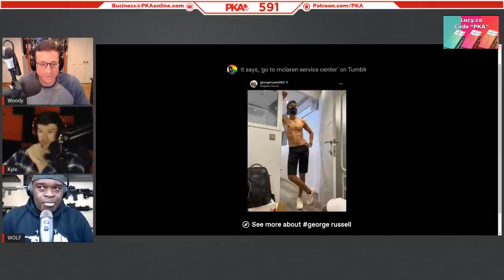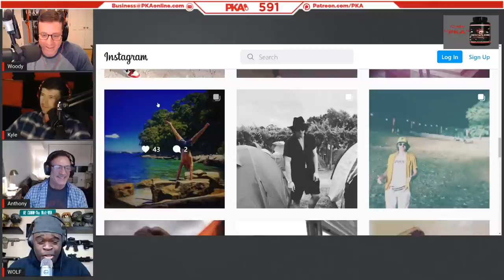PKA 591 W/ Anthony Cumia and Wolf: Divorce, Patreon Questions, Woody Was Ghosted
0:00:00 - Woody introduces the show and guest, no Taylor this week!
0:00:12 - Wolf’s gray goatee and how Wolf’s heartbreaking divorce changed his life
0:10:02 - Why it’s important to live for yourself & how Wolf and his ex-wife get along now
0:15:54 - What is a racoon’s age? And Wolf’s experience of being racially discriminated
0:23:50 - Gaming talk: CoD lobby trash talking, Tarkov VOIP, GPU price gouging & more
0:34:15 - TV show/movie talk: Halo, Judge Dredd, Wesley Snipes & Unbreakable
0:46:37 - Kyle’s obsession with blind Masterchef, Gordon Ramsay & tipping culture
0:50:28 - Are F1 drivers the most privileged athletes in the world? PKA debates
0:57:43 - Anthony Cumia joins the sho, washing down a White Claw w/ Tucker Carlson
1:03:13 - Kyle’s Fox News uncle, secret White House battles & conspiracy crazies
1:05:57 - Why Wolf would be a Trump rally superstar & Sam Jackson’s role in Django
1:11:28 - Anthony & Wolf’s political views, a woman’s right to choose & more
1:17:13 - Second amendment talk: Canada vs USA, New York & black vs white culture
1:32:55 - Is it possible to mend relations between black Americans and the Police?
1:46:48 - Kyle’s favorite Police YouTube channel & the controversial Kenosha trial
1:51:36 - Woody shows off his INCREDIBLE calves & genetically modified Asian babies
1:55:24 - Movie talk: Star Trek, Lord of The Rings & why The Hobbit sucked
1:59:17 - Wolf’s kids, why getting old sucks & Kyle’s horrifying eye cancer surgery story
2:07:37 - Ad reads: Lucy & Lock and Load
2:13:02 - Is this 21-year-old PKA Patreon too hot for EVERY woman in New Zealand?
2:18:26 - Should this PKA Patron with a pregnant wife prepare for a celibate 9 months?
2:29:58 - Woody’s wife’s motorbike accident & Woody’s adrenaline-chasing hobbies
2:35:51 - The time Kyle and Woody went over 130mph and nearly got caught speeding
2:41:04 - Where were the PKA guys in life during Operation Shock and Awe, 2003?
2:47:56 - Stolen valor, Chris Hansen & the funniest clips from To Catch a Predator
2:59:14 - What should this Patron do about a girl who doesn’t want to date “anyone”?
3:04:21 - What superpower do the guys wish their partners had in the bedroom?
3:07:13 - Politics talk: Ukraine, Trump, Biden & was Trump’s border wall bigoted?
3:16:43 - Should statues that “praise” darker sides of history be removed? PKA debates
3:27:15 - Unorthodox adult magazines & why black stereotypes exist in adult movies
3:35:00 - The Revenge of the Nerds’ scene that aged horribly & the 80s AIDS pandemic
3:46:55 - More Police Activity YouTube talk & how to use a baby as a lethal weapon
3:52:14 - PKA reacts to the craziest footage from the Russia-Ukraine conflict
3:56:13 - Kyle explains why a gym injury caused Taylor to miss this week’s PKA
3:58:28 - PKA reacts to an INSANE clip of a monkey ripping the scalp off a man
4:07:36 - Kyle’s experience of playing with pet wolves, monkeys & lynxes in Texas
4:13:53 - Why SitComs and relationships are ruined by the invention of the smartphone
4:17:48 - Anthony and Wolf shout out their social medias, the guys call it a show